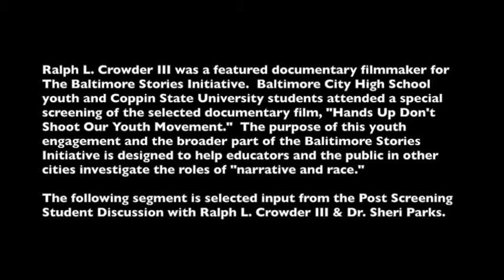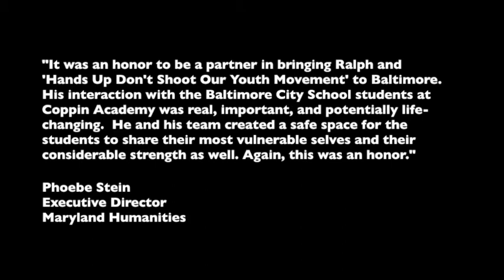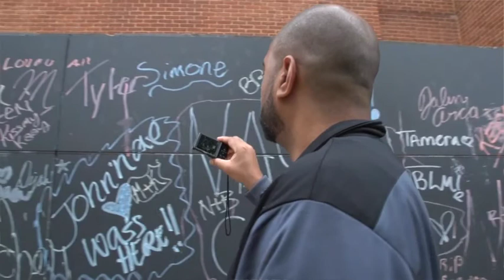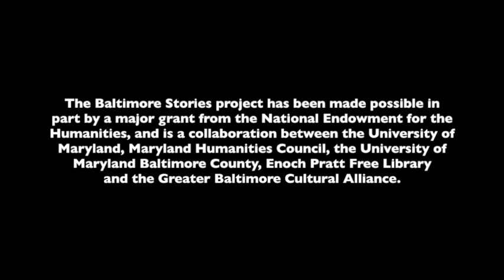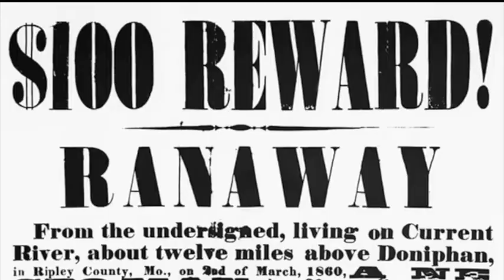Baltimore Student Discussion @ Coppin State University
The Baltimore Stories Initiative hosted, Independent Filmmaker & Multi Media Journalist Ralph L. Crowder III at (HBCU) Coppin State University.  Mr. Crowder’s documentary film “Hands Up Don’t Shoot Our Youth Movement” was the selected documentary for Baltimore City residents participating in a series of community based engagement events. The Baltimore Stories initiative is designed to create media as youth educational tools around the importance of narrative and race, locally and nationally.  The following visual is Part Two of a post film screening conversation with Coppin State University & Baltimore City High School Students.